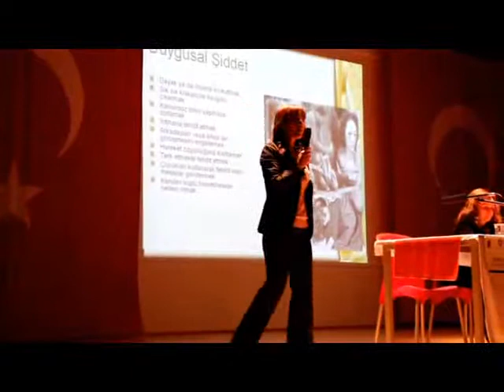JANDARMA'DAN KADININ AİLE İÇİNDEKİ ROLÜ KONFERANSI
İsabeyli Özel Yüzyıl Bezci Kolejinin ev sahipliğinde, toplum destekli güvenlik hizmeti kapsamında Aydın İl Jandarma Komutanlığı tarafından düzenlenen 'Kadının Aile İçindeki Rolü' konulu konferansta konuşan Aydın Valisi Kerem Al, kolluk kuvvetleriyle kadın haklarının korunmasının çağdaş bir Türkiye'ye yakışmadığını ifade ederek; "Kadına şiddet çağdaş Türkiye'ye yakışmıyor" dedi.